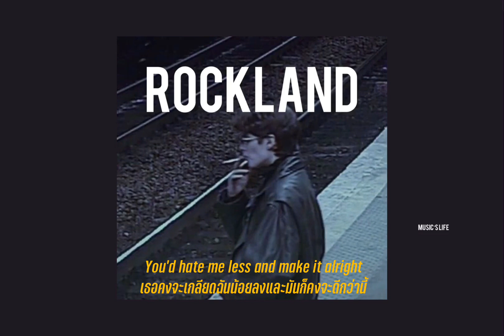Gracie Abrams - Rockland [THAISUB] แปลไทย ✨⛈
ถ้ามีข้อผิดพลาดประการใด ก็ขอโทษขออภัยด้วยนะคะ
กรุณาแนะนำเค้าด้วยความใจดีหน่อยนะคะ ใจเค้าก็มีเเค่👌นี้
Take care of yourself naka 💛